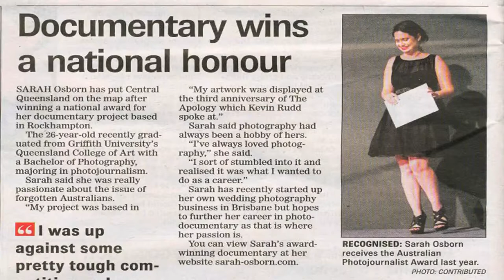Photography at the Queensland College of Art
Queensland College of Art Bachelor of Photography (Honours) graduate, Sarah Osborn, talks about her Honours project, which investigated, through photography, the survivors of institutional care, also known as the 'Forgotten Australians.'